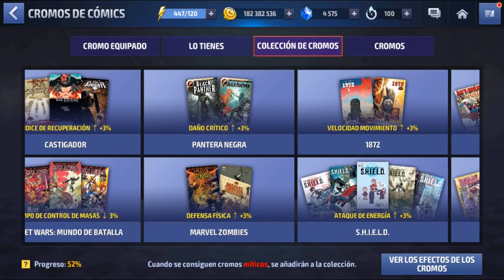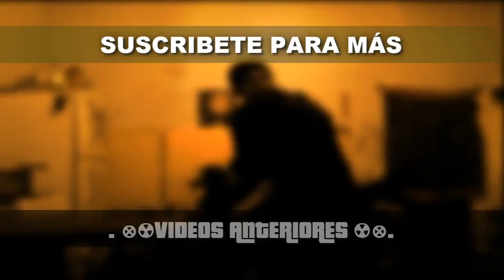TORNEO YOUTUBER 11 DÍA - UNIVERSAL HÉROE MUJER ¿SATANA O MEDUSA? // Marvel: Future Fight